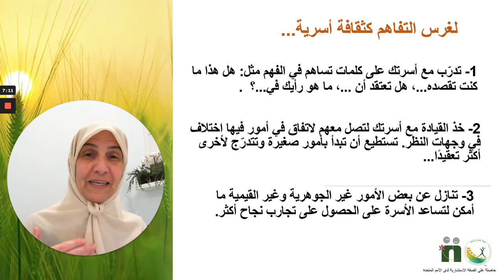سلسلة الذكاء الإنساني لبناء ثقافة أسرية الحلقة الخامسة بعنوان (التفاهم)